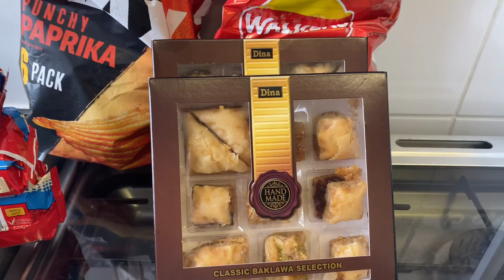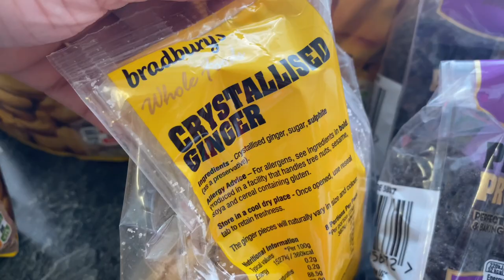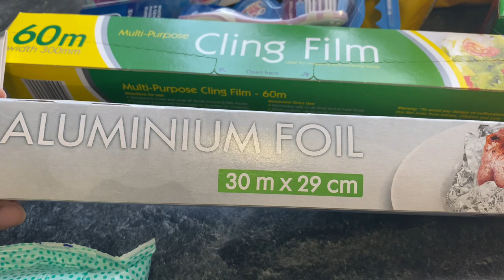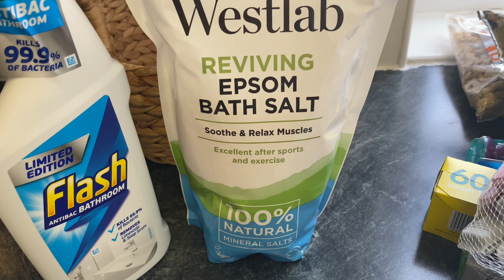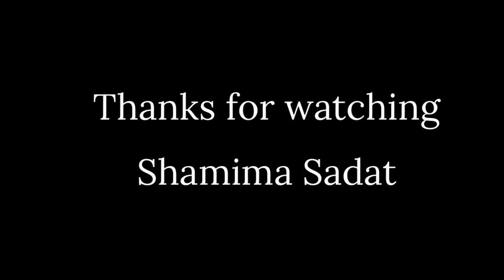How I Designed a Beautiful Abaya from a Trouser| What’s new in Home Bargain